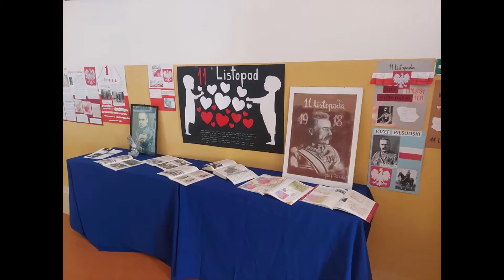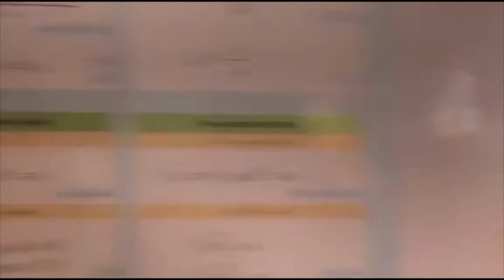Szkoła do hymnu